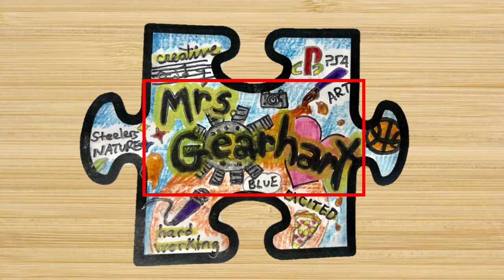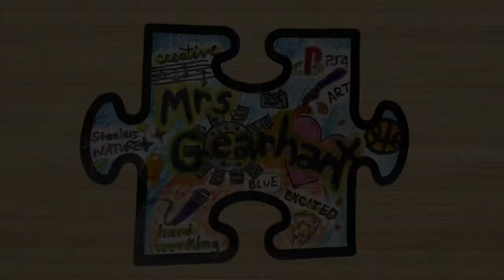Hand + Puzzle Option